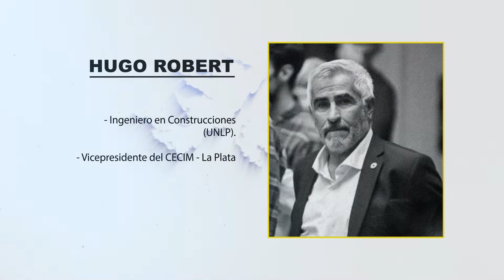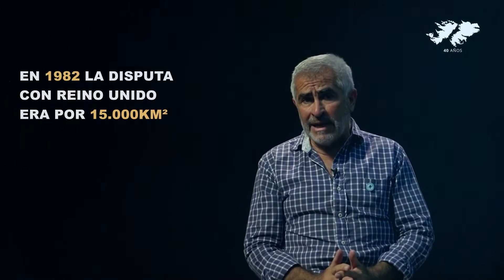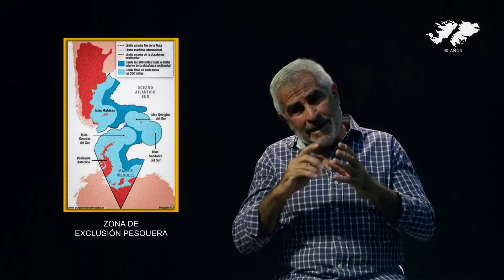Soberanía/s Episodio 02: Hugo Robert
En este episodio de Soberanía/s Hugo Robert, vicepresidente del CECIM-La Plata, explica el debate sobre la soberanía pesquera en nuestro país, la problemática de la “milla 201” y cómo se relaciona con el conflicto territorial por las Islas Malvinas.